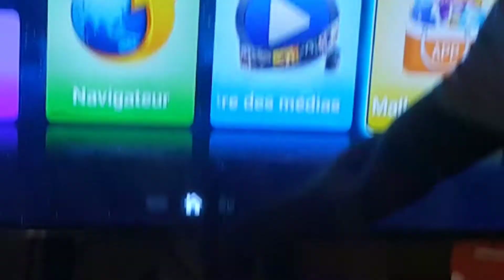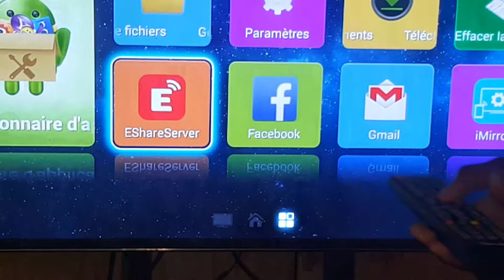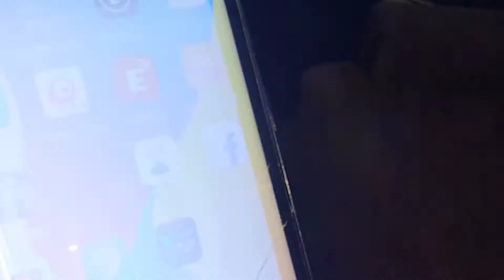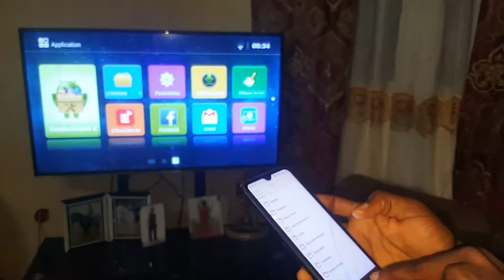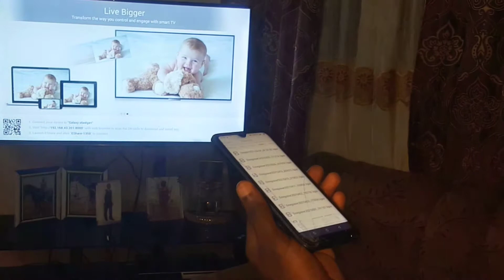UTILISER UN SMARTPHONE COMME TELECOMMANDE POUR SON TELEVISEUR CONNECTEE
Ce tutoriel vous explique comment utiliser son téléphone androïd comme une télécommande sur un écran numérique intelligent (TV CONNECTEE).
Je vous invite donc à consommer cette dernière et j'attend avec impatiance vos commentaires.